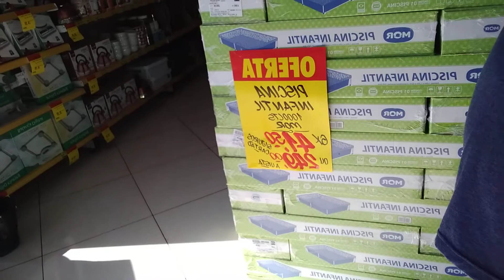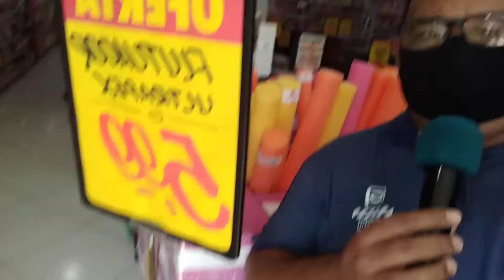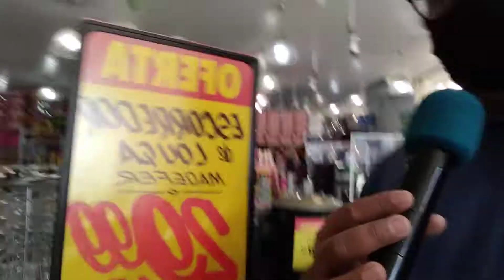Job de hoje Sábado 21/08/2021 na loja G da rua Saldanha Marinho, 566 no centro de Ribeirão Preto!!!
Aniversário lojas G, com preços especiais pra vc presentear quem vc ama!!!
Promoções imperdíveis e sensacionais!!!
Confira!!!